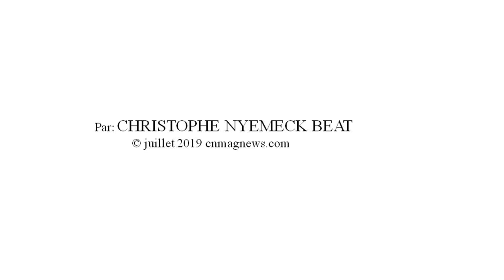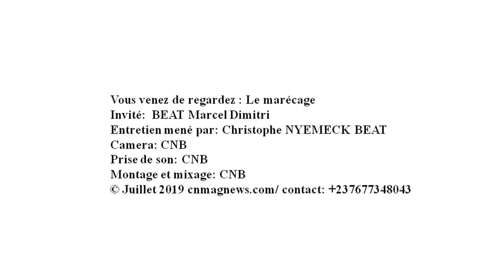Environnement: " Le marécage est une zone non constructible"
Le marécage de la Dibamba est en danger. Une fois encore l'activité de l'homme menace l'équilibre de l'environnement.
Des environnementalistes se souviennent encore de la destruction de la mangrove de Youpwe; et ses conséquences.
BEAT Marcel Dimitri président de la plate-forme des zones humides du Cameroun; revient sur l'importance du marécage; un écosystème assez important.